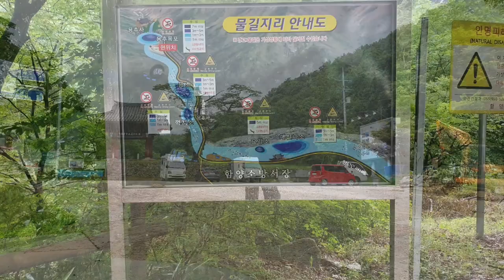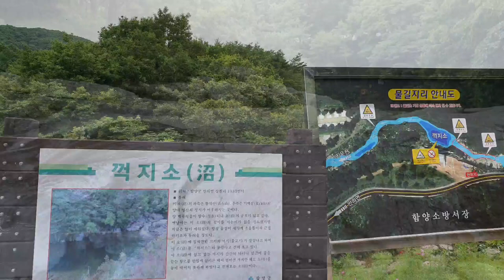[계곡추천]함양 용추계곡은 해발 천미터가 넘는 산들로 둘러쌓인 계곡으로 수없이 많은 용소와 폭포,용추자연휴양림과 펜션과 오토캠핑장이 있다,Korea valley waterfall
경남 함양군 안의면 신안리에서 시작하여 상원리까지 이어지는 계곡을 용추계곡이라 한다.
 백두대간의 최남단 지리산과 인접하고 있으며 주변에 해발 천미터가 넘는 수없이 많은 산들로 이어져 있고 이곳에서 내려오는 계곡의 물은 맑고 깨끗한 청정지역의 수량을 자랑한다.
 계곡을 따라 오르면 곳곳에 이어져 있는 용소와 소와 폭포를 발견할수가 있다.
 천년고찰 용추사와 함께 용추계곡을 대표하는 용추폭포의 위용도 볼수 있으며 상원리로 오르면 아름다운 자연의 모습을 간직한 용추자연휴양림과 오토캠핑장이 오시는 사람들을 반갑게 맞이 한다.